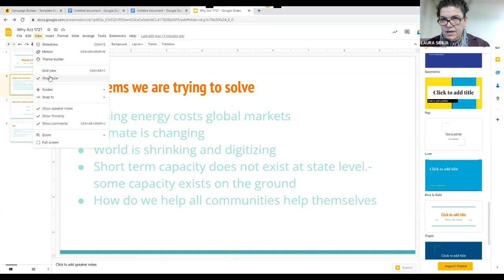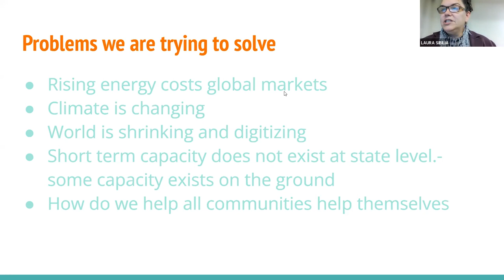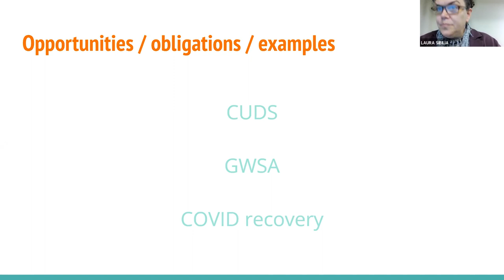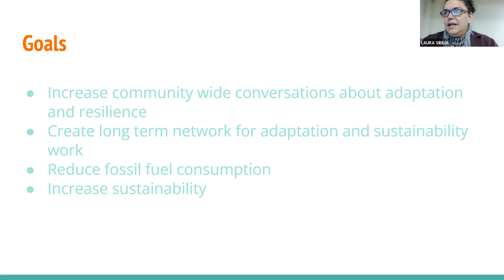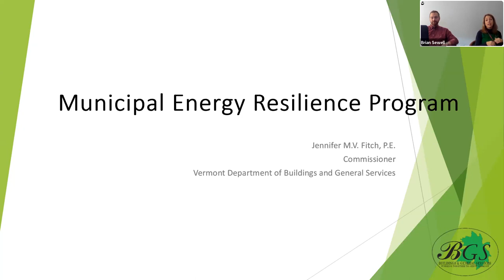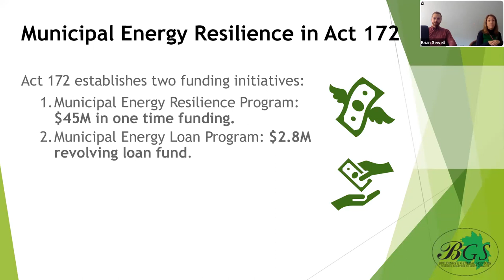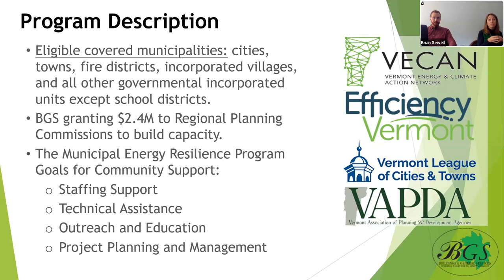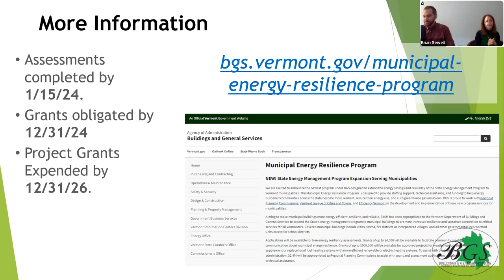Act 172 - Achieving Municipal Energy Resilience and How Your Community Can Support Success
VECAN Conference 2022 Workshop: Act 172 – Vermont’s Opportunity to Achieve Municipal Energy Resilience and How Your Community Can Support Success

Vermont’s municipalities own and operate over 2,000 municipal buildings, and heating our buildings is our state’s second largest source of greenhouse gas emissions. Fortunately, our municipalities have a massive opportunity to invest in clean energy because last legislative session, Vermont enacted Act 172. An act relating to municipal energy resilience. This workshop explored progress underway at the Vermont Department of Buildings and General Services to stand up the law’s new program, which brings millions to Vermont’s most energy-burdened municipalities to support transitions away from fossil fuel heating. Learn how Regional Planning Commissions will be a resource for municipalities in the grant funding process for assessing their energy needs and accessing clean energy technology, and how the program offers opportunities to support broader energy and climate resilience conversations in our communities.

Panelists:
Representative Laura Sibilia
Commissioner Jennifer Fitch, Vermont Department of Buildings and General Services
Jim Sullivan, Bennington County Regional Commission